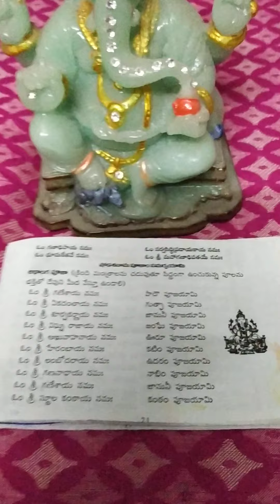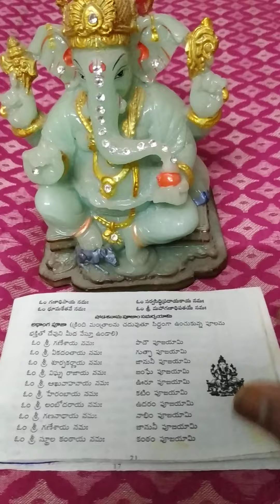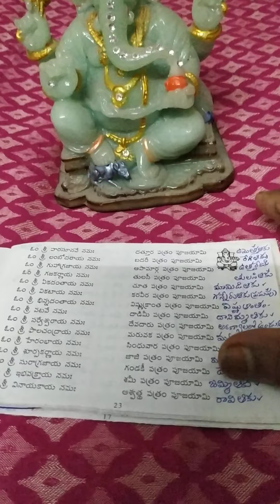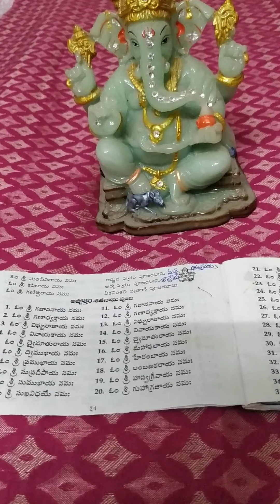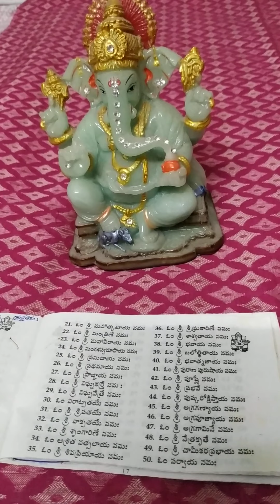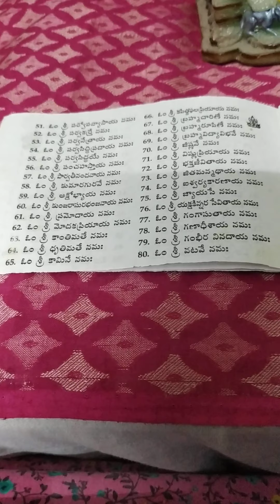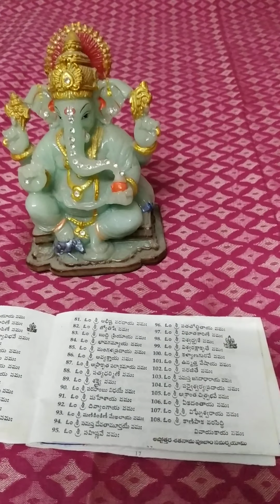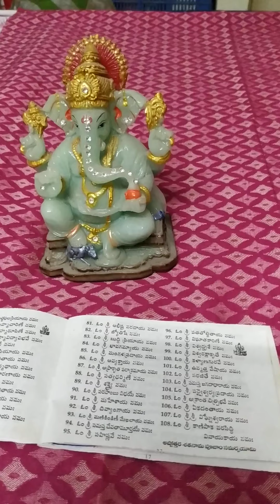Ganapathi puja astotharam 👌 super